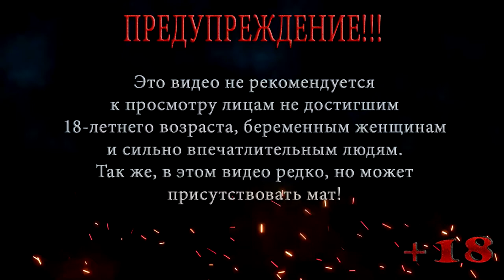Resident Evil Gaiden ◀ Склады ◀ #7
Resident Evil Gaiden ◀ Взрыв на корабле ◀ #6
Леон и Люси пытаются включить систему пожаротушения, для этого им нужно спуститься вниз на склады лайнера, где их ждет огромная толпа зомби .

Помощь покупки видяхи Nvidia GeForce RTX 2060 6 gb:
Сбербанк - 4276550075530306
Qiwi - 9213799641